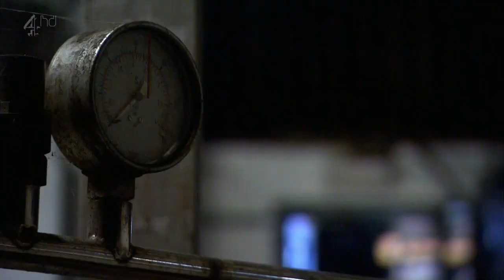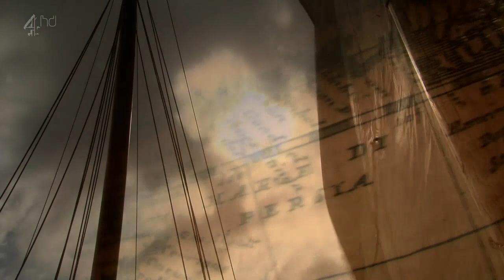Genius of Britain Episode 2 (Part 4/5) HD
"In this new five-part series, leading scientific figures - Stephen Hawking, Richard Dawkins, James Dyson, David Attenborough, Robert Winston, Paul Nurse, Jim Al-Khalili, Kathy Sykes and Olivia Judson - celebrate the British scientists and inventors who literally created the modern world. The second programme in the series looks at the scientific spark that ignited the Industrial Revolution in Britain. James Dyson tells the story of how a young James Watt was inspired to perfect the steam engine that would change the world forever. Jim Al-Khalili explains how Joseph Priestley, a clergyman with a fascination for gases, discovered the very air we breathe and started a craze for soda water. David Attenborough talks about his hero Joseph Banks, the great naturalist who sailed to the South Seas and founded Kew Gardens on his return. And Robert Winston reveals the extraordinary story of John Hunter, surgeon, anatomist... and body-snatcher."